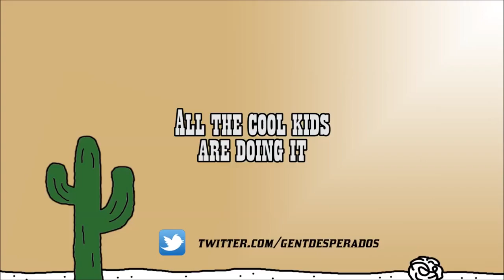[Let's Play] Captive Minecraft: Martha Stewart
Jag, Rebel and Calico embark on an adventure in Minecraft. But this isn't just any adventure. We're trapped in a force field that only grows as we earn achievements!

Intro: "Frontier Psychiatrist" - The Avalanches
Outro: "Tawoumga" - DJ Champion